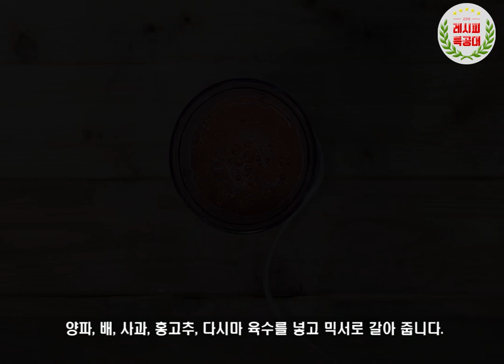[레시피특공대] 아삭하게 맛있는 황금레시피 열무김치 만드는 법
봄 제철 열무로 만드는 아삭하고 상큼한 맛이 일품인
열무김치 만드는 법 입니다.

제철 열무를 주 재료로 하여 시원한 열무김치 담그는 법 을 준비했습니다.
무가 작고 가늘지만, 대가 굵고 푸른 잎이 많아 김칫거리로 많이 쓰입니다.

열무김치는 밥반찬으로도 좋지만, 비빔밥, 국수 등 다양하게 활용 가능해서 더 좋습니다.
봄철 입맛 돋우는 데 이만한 반찬이 없지 않나 싶습니다. ^^

열무는 혈압 안정에 좋고 눈을 맑게하며 기억력 향상에 도움이 됩니다.
또한, 섬유소질이 풍부하여 변비에 탁월합니다.

열무김치 담그는 법 영상과 함께해 보세요.

감사합니다.